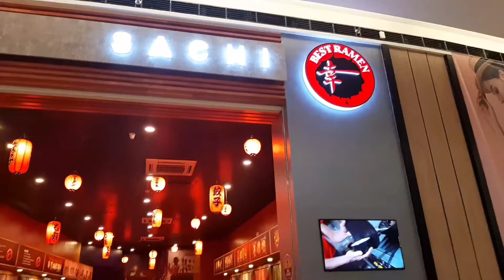Dinner With Fam At Sachi SM Seaside Cebu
Watch out on my next videos.